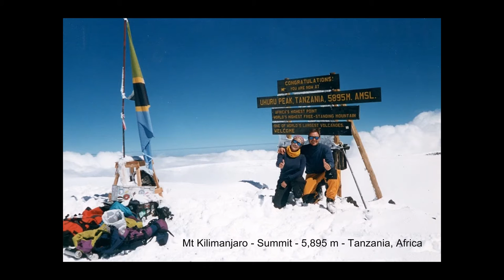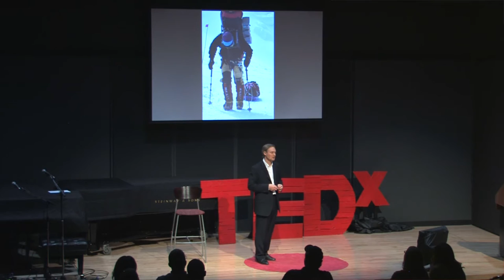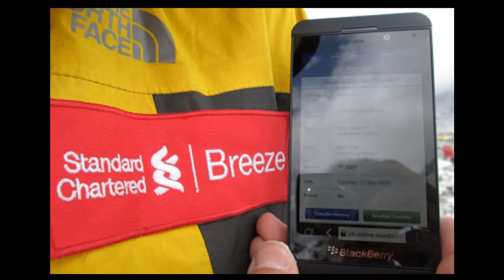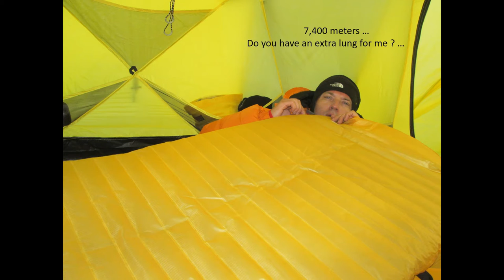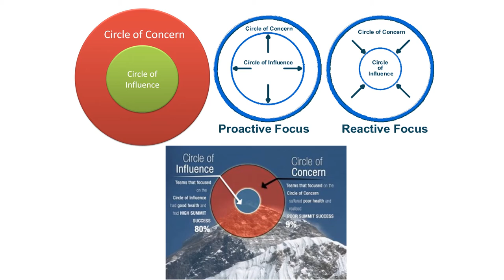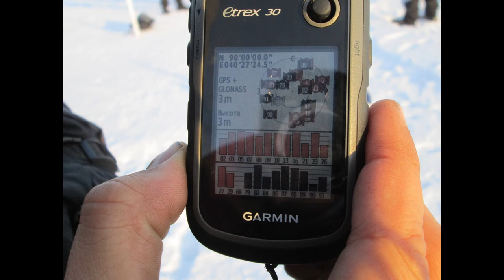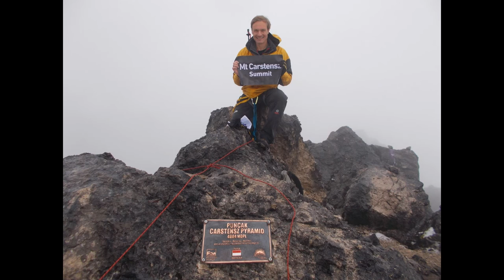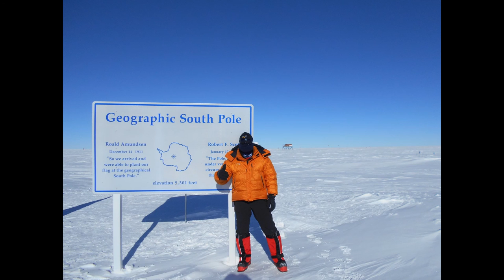7 Summits + 2 Poles | Horacio Galanti | TEDxGrandePrairie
The 7 Summits + 2 Poles Project is a mountain experience and a trip around the world, connecting mountains, people and cultures to discover the power of nature in untamed environments. The presentation will feature the marvels of high altitude landscapes and the lessons learnt while climbing the highest peak of every continent and reaching the North and South Poles by foot.

Horacio is a Civil Engineer and a passionate high altitude mountain climber, polar explorer and ultra-marathoner. He started climbing at a very early age and throughout the years he progressed to tackle the big mountains of the world.

In 2001, Horacio set out to complete The Grand Slam of Mountaineering: climb the highest mountain of each continent (The Seven Summits) and reach the North and South Poles by foot. He summited Mt. Kilimanjaro, Mt Elbrus, Mt Aconcagua and Mt. McKinley. In 2013, he climbed Mt. Everest where he set a World Record for performing the highest banking transaction on Earth with the Standard Chartered Bank from Singapore.

In 2014, he finished the North Pole Marathon and climbed the Carstensz Pyramid in Papua New Guinea. The final expedition of The Grand Slam was in Antarctica, where in a period of 4 weeks, he climbed Mount Vinson, the highest peak in Antarctica and then skied 140 km in temperatures around 60 below, to reach the Geographic South Pole.